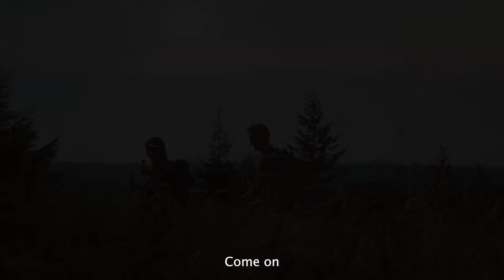She’s A Rose - Cody Joe Hodges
Writen by: David Everett Johnson, Jamie McKean & Cody Joe Hodges; This song is dedicated to anyone who has survived a tumultuous relationship ~ “She’s A Rose”